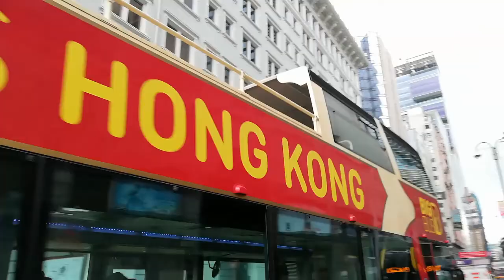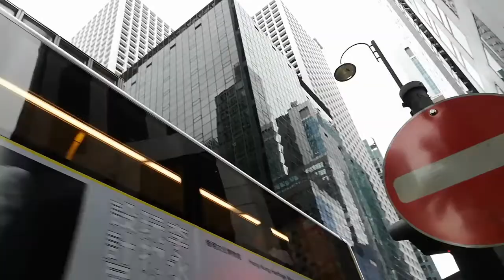Hong Kong in 2 days - sightseeing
Short trip to Hong Kong. Visit HK to see all of these places in 2 days.